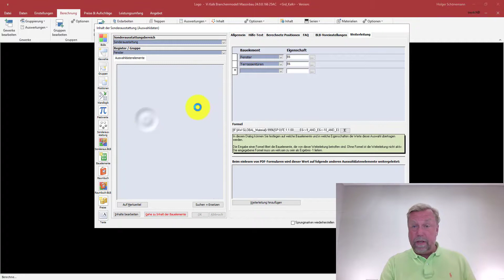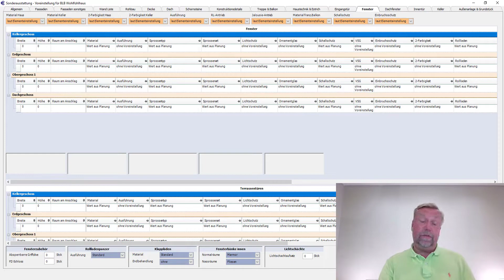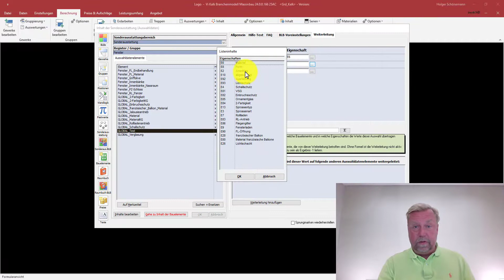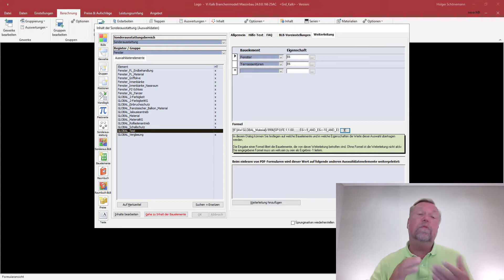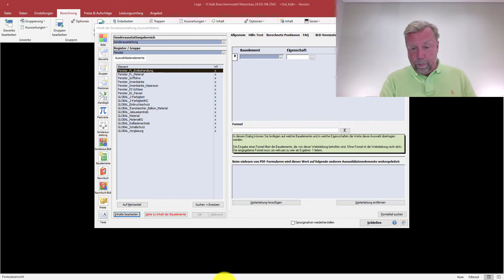Vi -Version 24 Branchenmodelle - PDF-Dokumente, Elementlisten - GLOBAL-Steuerung Teil 5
Im letzten Teil der Videoserie "globale Steuerung" zeigen wir die Möglichkeiten Berechnungen anzupassen und weitere Comboboxen anzulegen.